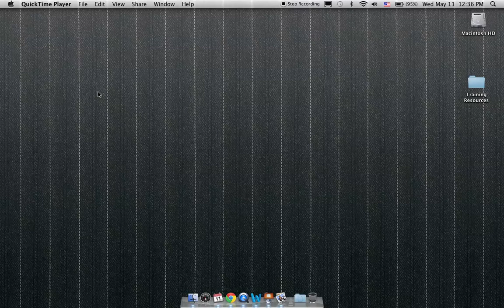Help Tool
You can access the help tool from any application. It is in the top of your menu bar. It will give step-by-step directions and also give you pointed arrows to show you where to find the item you searched for.